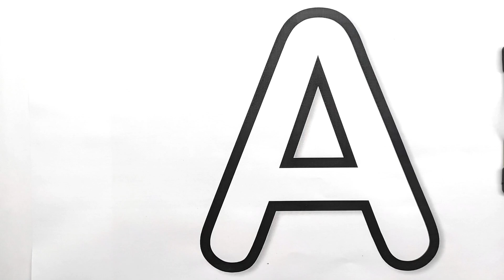Learning numbers, one two three four, 123 counting, counting numbers for kids1 to 10, 1 to 20 - 33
learning numbers, one two three four, counting numbers for kids,123 counting, 1 to 10, 1 to 20
ginti
1 se 30 tak ginti
ginti 1 se 30 tak
1 se 50 tak ginti
ginti 1 se 30
1 se 100 tak ginti
ginti video 1 se 200 tak hindi me
hindi ginti
1 se 30 tak ki ginti
ginti 1 se 30 tak hindi mein
1 se 20 tak sanskrit ginti
ginti in hindi
1 se 100 tak urdu me ginti
ginti geet
counting
learning
numbers
counting numbers
number song
learn numbers
123 counting
learning numbers
number
learn counting
number names
numbers 123
elearning
123 numbers song
123 numbers
numbers song
learning cartoons for kids
counting 123
counting numbers 123
1 to 10 counting and learning numbers
counting song
teach counting
number blocks
number songs
how to learn counting for kidscounting
counting songs
numbers
counting numbers
counting song
numbers song
number song
counting numbers for kids
learn numbers
learn counting
numbers songs
learning numbers
number counting
numbers counting